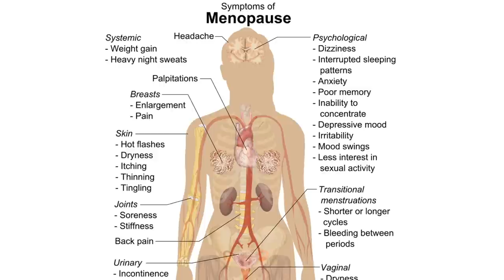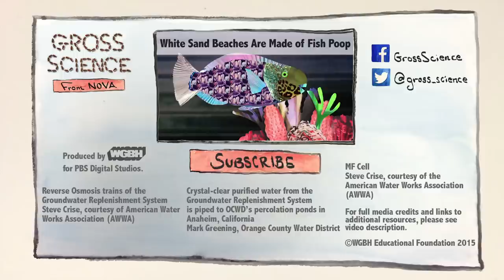Three Ways Pee Could Change the World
We can use urine to make medicines, power cell phones, and create “pee-cycled” water.
↓Want more info?↓

From Gunpowder to Teeth Whitener: The Science Behind Historic Uses of Urine, from Smithsonian:

Management of INfertility: Past, Present and Future (from a personal perspective), by Bruno Lunenfeld:

From toilet to tap: Getting a taste for drinking recycled waste water, from CNN:

Host, Animator, Editor
Anna Rothschild

Writer
Christina Couch

DP, Sound
Sam Stulin

Special thanks to Dr. Ioannis Ieropoulos and the Orange County Water District.

Mobile phone runs on urine power - Bristol Robotics Laboratory
Courtesy University of the West of England (UWE), Bristol

Orange County’s Groundwater Replenishment System
Jim Kutzle, Orange County Water District

Microfiltration Basin
Orange County Water District

Reverse Osmosis trains of the Groundwater Replenishment System
Steve Crise, courtesy of American Water Works Association (AWWA)

Crystal-clear purified water from the Groundwater Replenishment System is piped to OCWD’s percolation ponds in Anaheim, California
Mark Greening, Orange County Water District

MF Cell
Steve Crise, courtesy of the American Water Works Association (AWWA)

Woman Teeth
iStock/Kurhan

Clothesline
iStock/TheCrimsonMonkey

Filling glass with tap water
iStock/vitapix

Wikimedia Commons/Metro-Goldwyn-Mayer, Inc.

Gentlemen Prefer Blondes Movie Trailer Screenshot (34)
Wikimedia Commons/Mddlpps

Nuns clamming -Toni Frissell LC-F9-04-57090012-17
Wikimedia Commons/Toni Frissell

Portrait de Dante
Wikimedia Commons/Sandro Botticelli

Sputnik 191378-full
Wikimedia Commons/NASA

Symptoms of menopause (raster)
Wikimedia Commons/Mikael Häggström

Toilet on the ISS
NASA

SFX

Cockroaches
Freesound/StateAardvark­

Squeak Pack/squeak_10
Freesound/Corsica_S

Wink
Freesound/Bennychico_11

cough cough sniff sniff
Freesound/harrypeeks

light-1
Freesound/tictacshutup

Peeing
Freesound/Safadancer